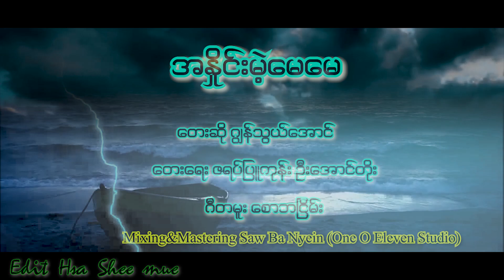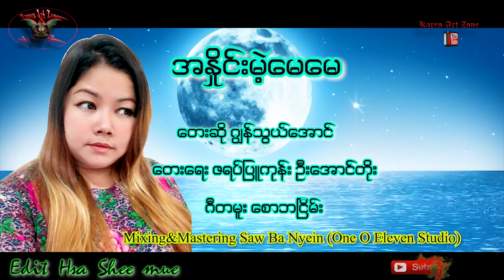Myanmar Song အနှိုင်းမဲ့မေမေ တေးဆို ဂျွန်သွယ်အောင်